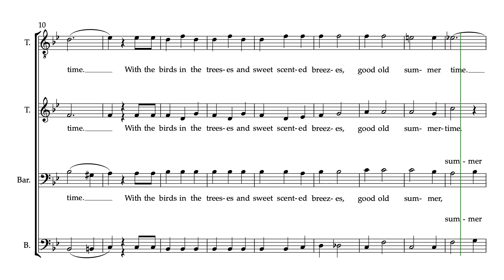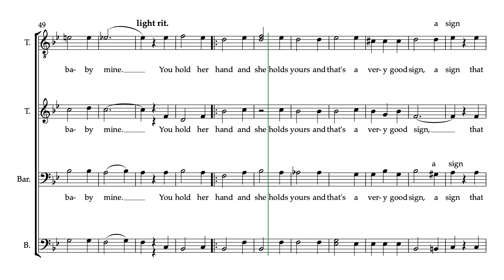The Good Old Summer Time Bass II